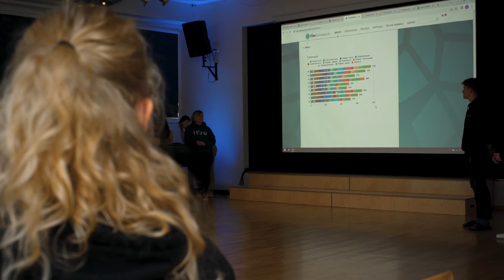Aasta koolide konverents 2023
28. veebruaril 2023 kutsus huvijuht Kristel Kubber koos kooli Aktiivi liikmetega kokku kõigi viie aasta kooli esindused. Haridus- ja Teadusministeeriumi algatatud aasta koolide valimine sai alguse 2018. aastal, mil esimeseks aasta koolis valiti Tallinna 32. Keskkool, 2019. aastal Viljandi Gümnaasium, 2020. aastal Võru Gümnaasium, 2021. aastal Uulu Põhikool ja 2022. aastal Läänemaa Ühisgümnaasium.

Video monteeris Aktiivi liige Kaur Kulver